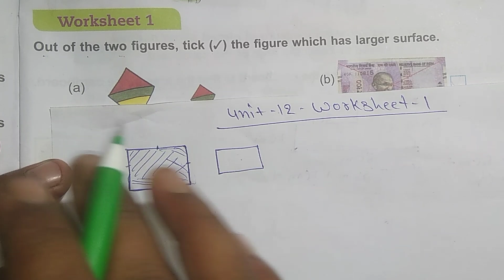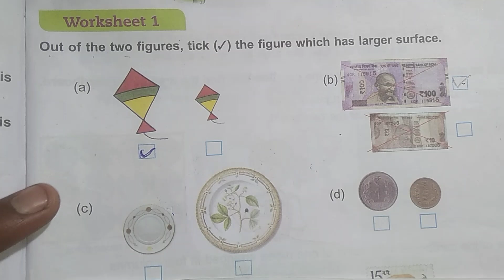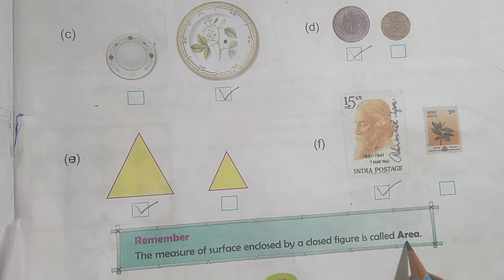Dav Public School Class 4 Math Unit 12 Worksheet 1 || Area